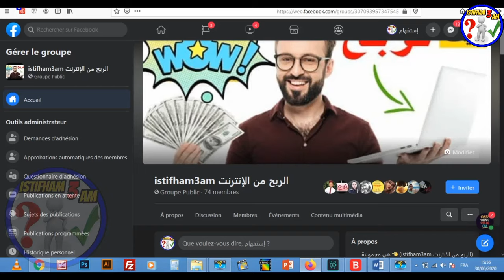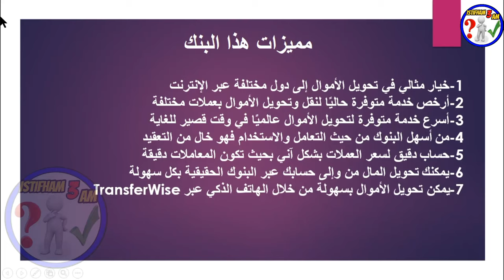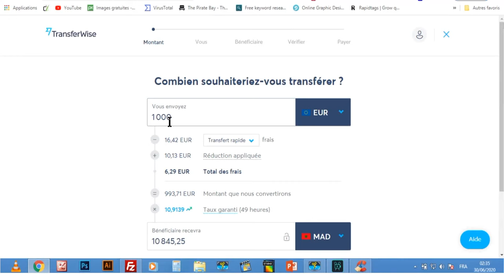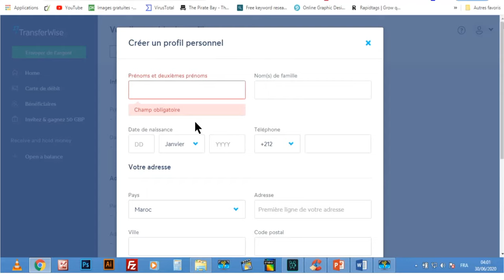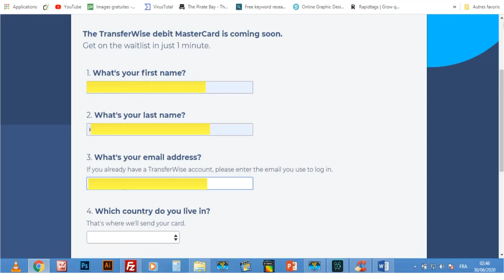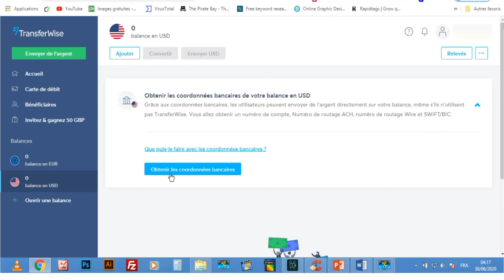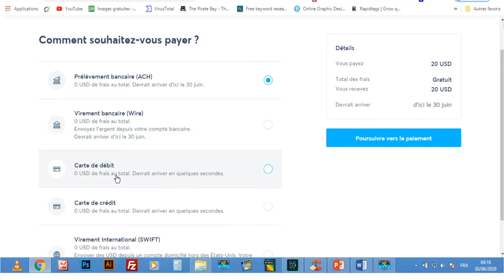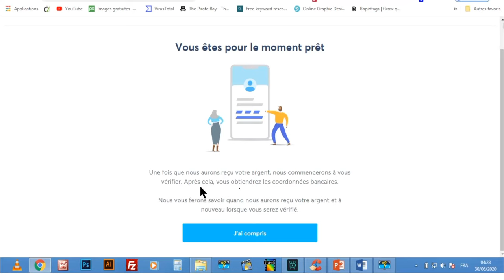طريقة إنشاء حساب بنكي مجانا transferwise لاستقبال و إرسال الأموال و تفعيل البيبال.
السلام عليكم:
 في هذا الدرس سنشرح طريقة إنشاء حساب  بنكي Transferwise بـ 4 عملات عالمية + بطاقة ماستركارد مجانا و تحويل لاكثر من 40 عملة .
في هذا الفيديو إن شاء الله سوف نتعرف على شرح TransferWise والذي يعتبر أحد أفضل الخدمات المالية التي يمكن الاعتماد عليها في الوقت الحالي لنقل الأموال من مكان إلى مكان بسهولة في مصر والسعودية وغيرها من الدول. سنتعرف على خدمة ترانسفير وايز والمميزات التي توفرها للمستخدمين، بالإضافة إلى كيفية فتح حساب TransferWise وطريقة تحويل الأموال باستخدام الحساب، أيضًا سنعرف هل يمكن طلب بطاقة TransferWise واستلامها في الدول العربية وغير ذلك من الأمور الهامة. فإذا كنت تبحث عن شرح استخدام بنك TransferWise فيجب عليك مشاهدة هذا الفيديو.

►رابط Book Bolt:
►رابط موقع تحميل الكلمات المفتاحية  pdf :
►النيتشات المربحة :
1/Coloring Pages for Adults featuring Stress Relieving
2/Adult Coloring Book For Women with Stress
3/The boss A.B. COLORING BOOK FOR WOMEN
shorturl.at/bHN04
► رابط الطريقه الصحيحه للتسجيل في موقع امازون كيندل(لبيع الكتب)دون اخطاء :
shorturl.at/korJV
► رابط شرح طريقة تصميم غلاف لكتابنا على موقع canva :
shorturl.at/amGL6
► رابط تحميل محتوى لكتابنا دون حقوق ملكية :
shorturl.at/fnQR3
► رابط تصميم محتوى لكتابنا على أمازون كيندل (kdp) مجانا عن طريق ( POWERPOINT ):
shorturl.at/bFJWX
shorturl.at/inGN0
shorturl.at/dtGW7
► رابط طريقة تجنب حقوق الملكية(copyright)و العلامات المسجلة(trademark)بكل سهولة على amazon kdp:
shorturl.at/eyFOX
shorturl.at/deyKZ
shorturl.at/goAZ2
أدوات و مواقع مهمة  :
► رابط موقع تحميل قياس الغلاف :
► رابط موقع تحويل صيغ png,pdf... :
للإستفسارات والأسئلة بإمكانكم التواصل معي على هذه الحسابات :
لا تنسى الإشتراك في القناة  :
 shorturl.at/txzS5
لا تنسى الإشتراك في صفحتنا على الفيسبوك :
شرح بنك TransferWise وكيفية فتح حساب وإرسال واستلام الأموال